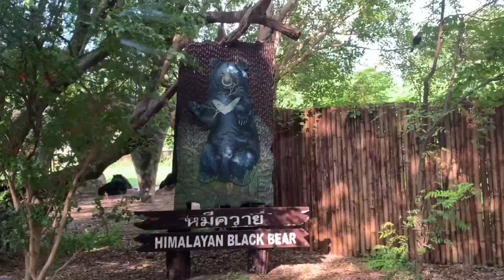himalayan black bears lovely dance safariworld|หมีควายเต้นรำ ซาฟารีเวิล์ด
น้องหมีควายเต้นน่ารักมาก Lovely Himalayan black bears dance

ที่สวนสัตว์ซาฟารีเวิล์ด ขับรถเข้าไปชมได้ที่ safari park zone
Safariworld Bangkok
Hours: mon-sun 09:00-16:30